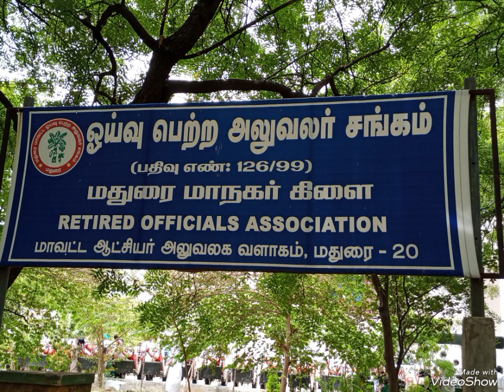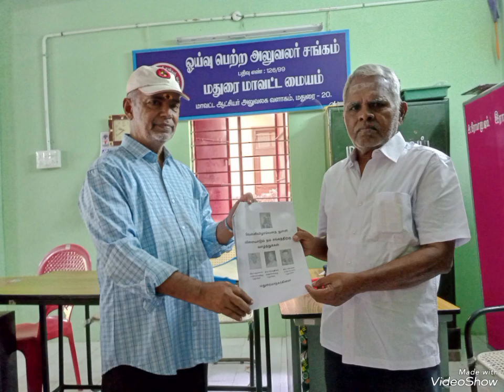4.9.2023 Madurai Retired Officials Association Gathering of Pensioners.